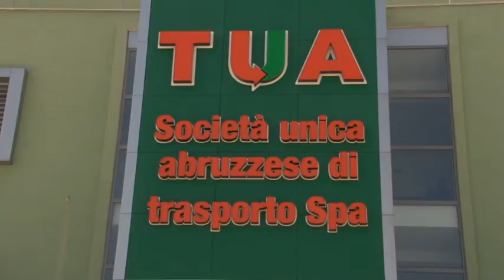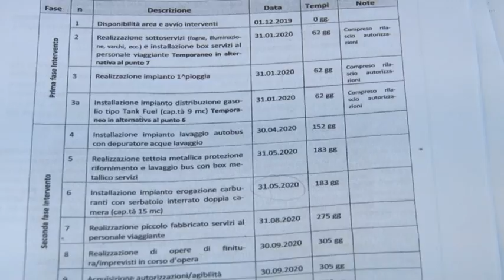Chieti. La battaglia sul distretto Tua finisce in tribunale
Individuata la nuova sede di Trasporto pubblico a Chieti, il proprietario dell'attuale distretto annuncia la battaglia legale. Sono comunque molte le ombre sulla vicenda che ha portato al trasloco di Tua.